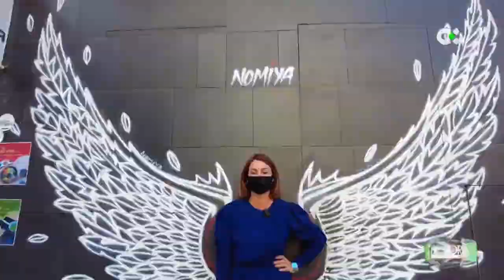Víctor Brito y Ana Largo nos muestran algunos de los lugares de Canarias que más éxito tienen en las